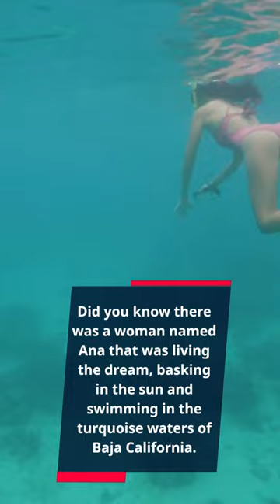Shark Attack in Baja California!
Ana was living the dream, basking in the sun and swimming in the turquoise waters of Baja California. Little did she know that a nightmare was lurking beneath the waves.This is crazy!